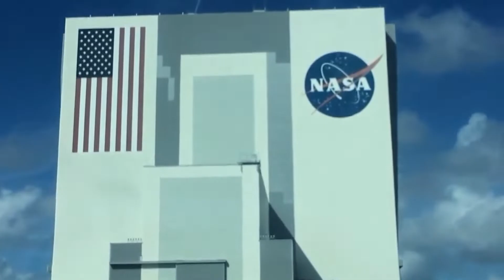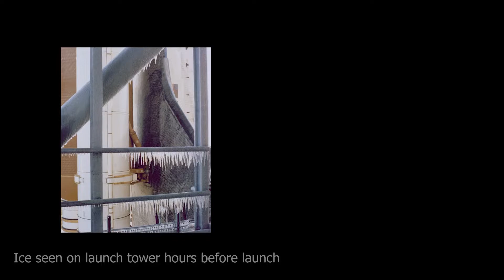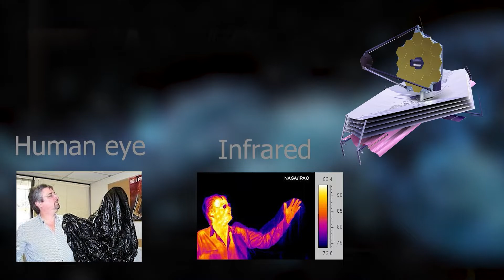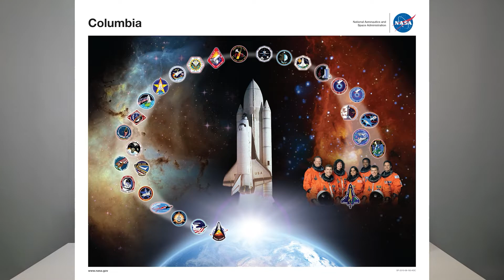A Brief History of American Space Exploration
Welcome fellow i5 members! In this episode, we cover a brief history of American Space Exploration.